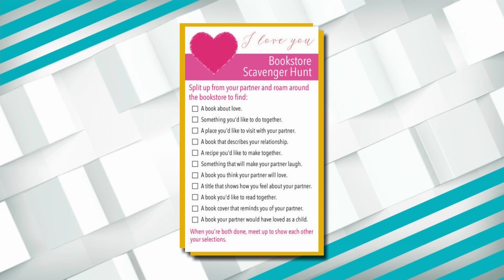Main Street Books' Date Night